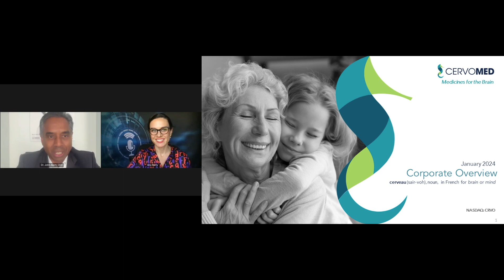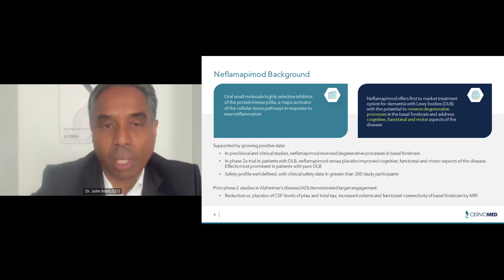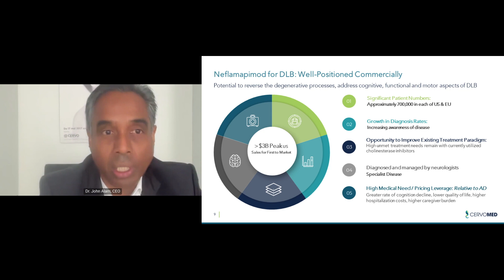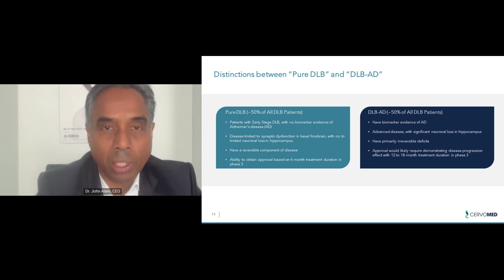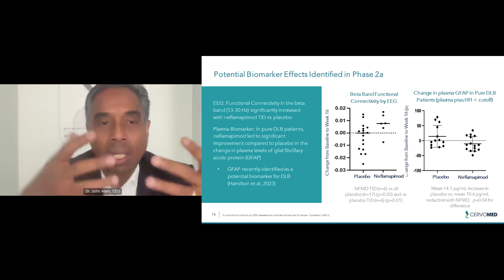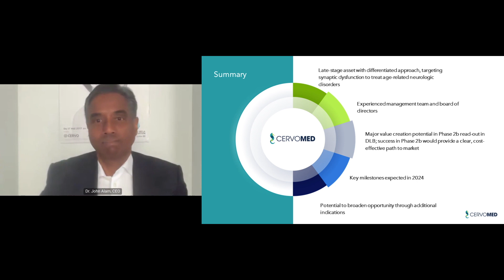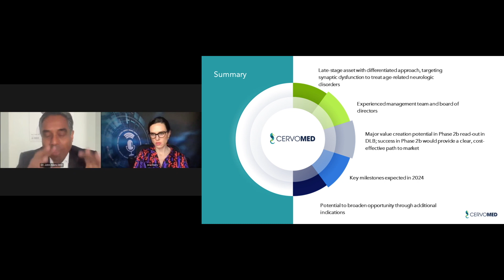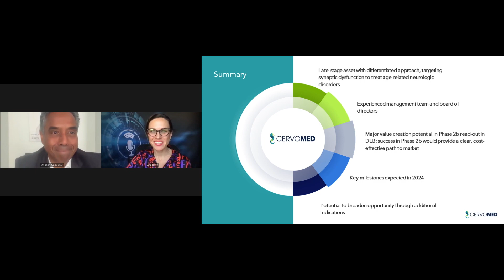CervoMed Inc. (NASDAQ: CRVO)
CervoMed Inc. (NASDAQ: CRVO) is a clinical-stage biotechnology company focused on developing treatments for degenerative diseases of the brain.

Keynote speakers: John Alam, CEO